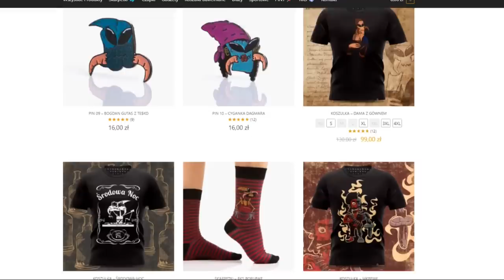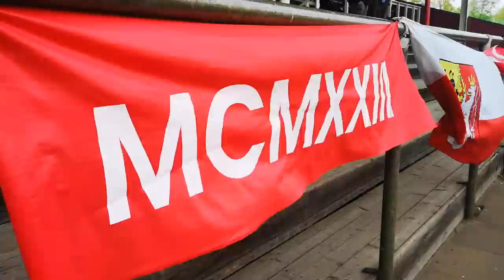🟢 "Jak Nie Zwiedzać Hanoweru" - Przewodnik.